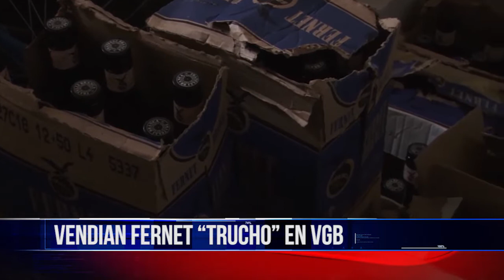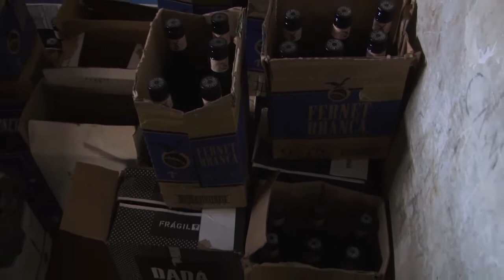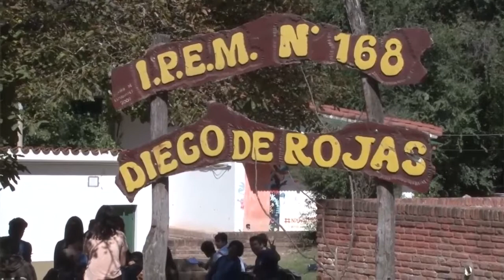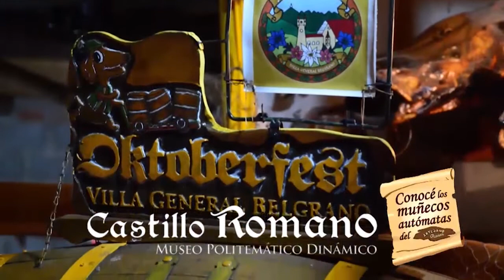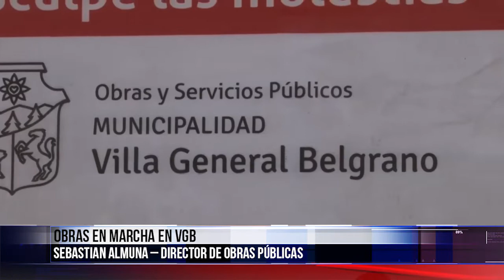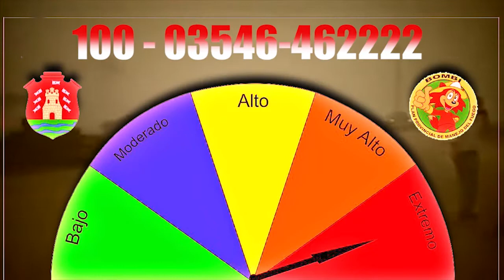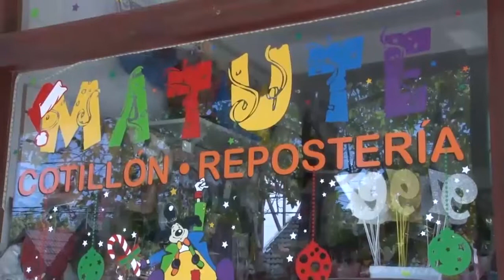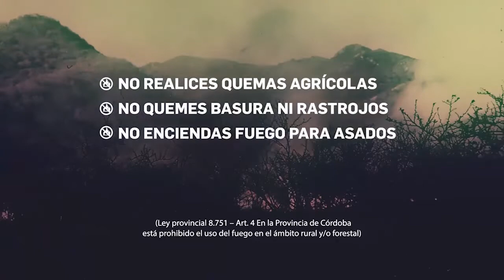TELEDIARIO 07 08 18